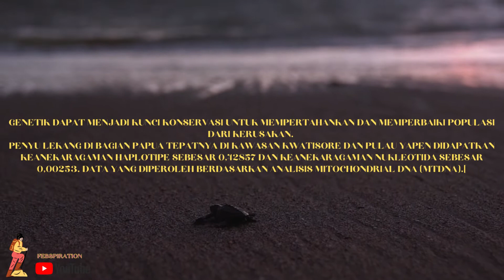BABY TURTLE FIRST STEP | OLIVE RIDLEY SEA TURTLE LAYING EGGS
BABY TURTLE FIRST STEP | OLIVE RIDLEY SEA TURTLE HATCHING PROCESS
The olive ridley sea turtle (Lepidochelys olivacea), also known commonly as the Pacific ridley sea turtle, is a species of turtle in the family Cheloniidae. The species is the second-smallest and most abundant of all sea turtles found in the world. L. olivacea is found in warm and tropical waters, primarily in the Pacific and Indian Oceans, but also in the warm waters of the Atlantic Ocean.

This turtle and the related Kemp's ridley turtle are best known for their unique mass nesting sites called arribadas, where thousands of females come together on the same beach to lay eggs